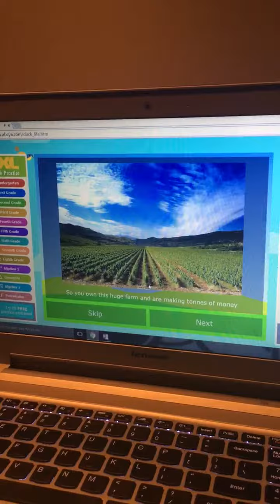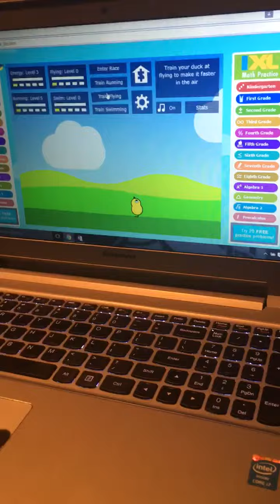FootballBurger Dude Plays Duck Life Part 1 NINJA DUCK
Playing duck life.